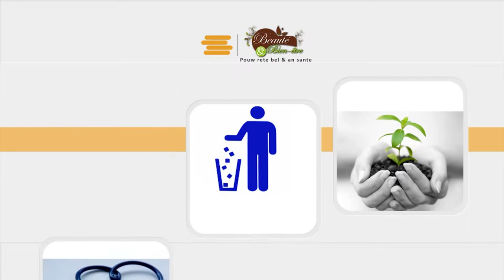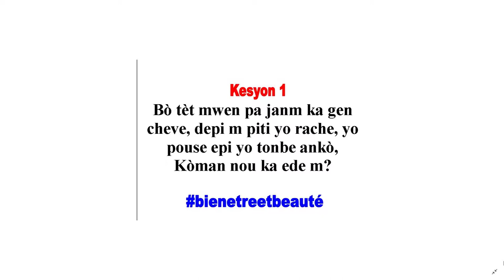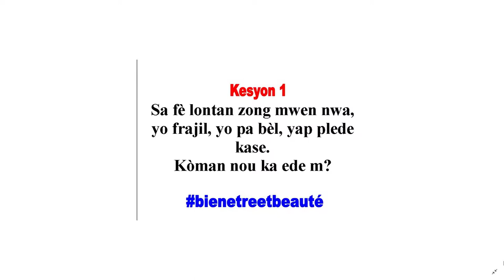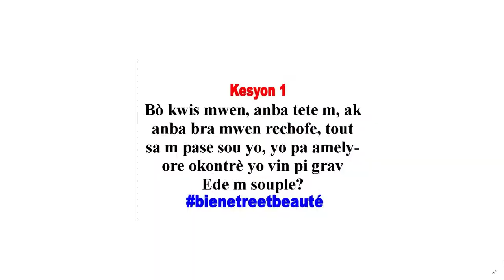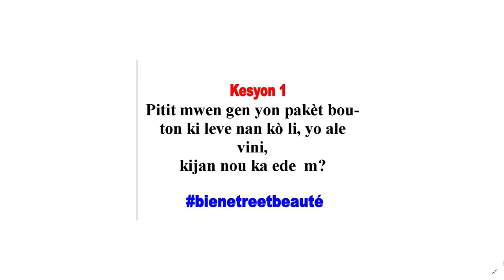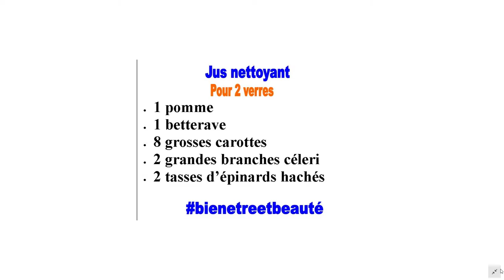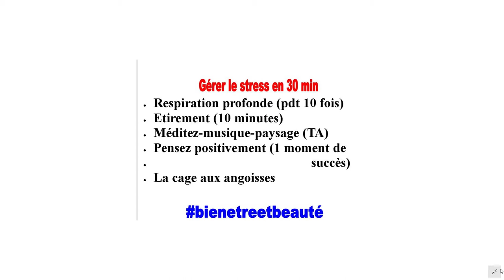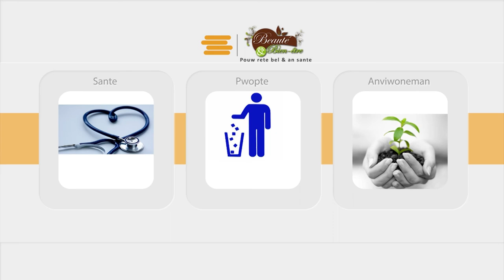Maladi Po,zong ak cheve, ak Dr Célestin dermatologue et Desroses Infirmière et Trichologiste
Clinique peau et cheveu: Soin peau, ongles et cheveux